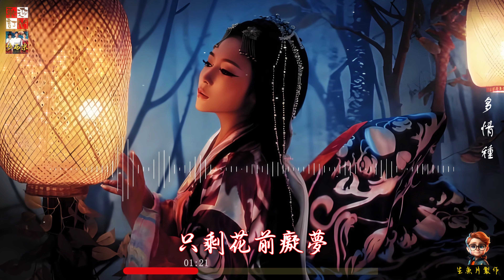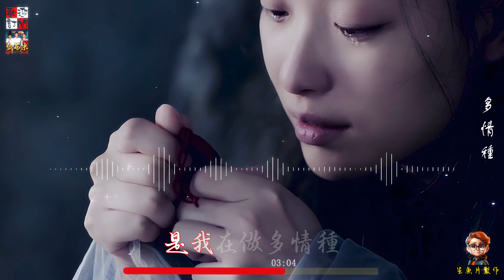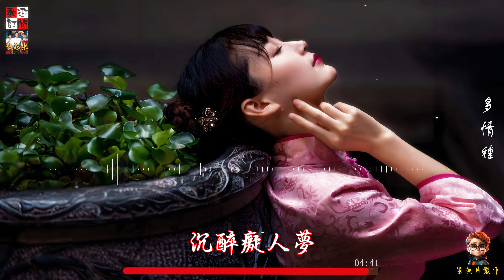胡楊林 - 多情種 ( 寂寞畫鴛鴦 相望，回憶嵌在殘月中 )